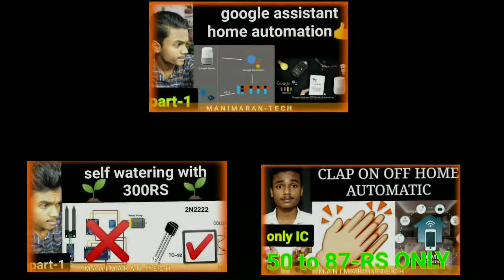led flasher circuit tamil | relay flasher circuit | no ic | no transistor | manimarantech